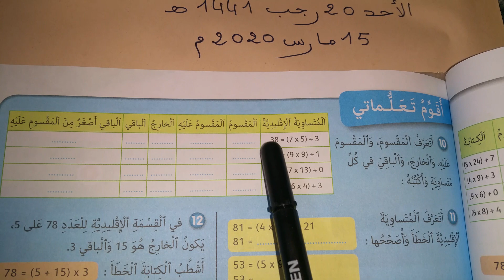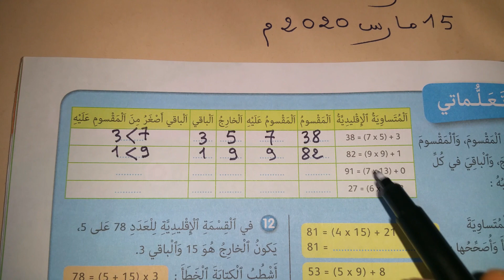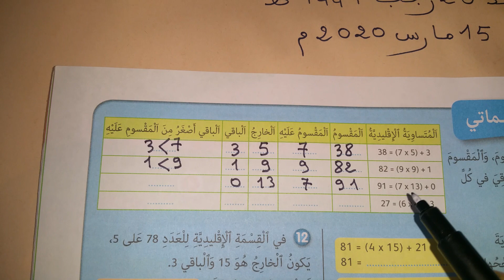تعرف المتساوية المميزة للقسمة الإقليدية الرابع إبتدائي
المتساوية القسمة الإقليدية